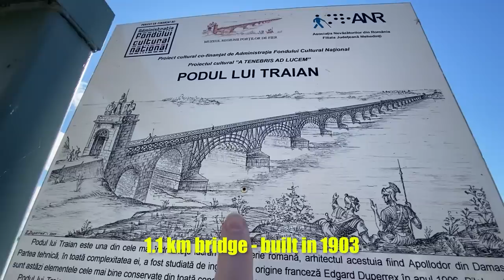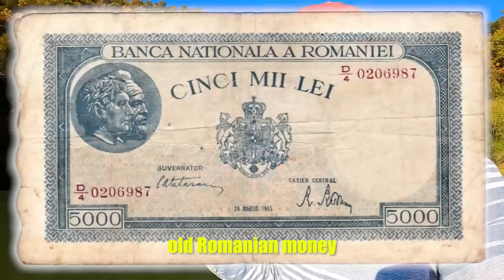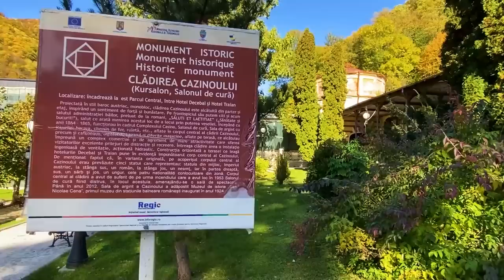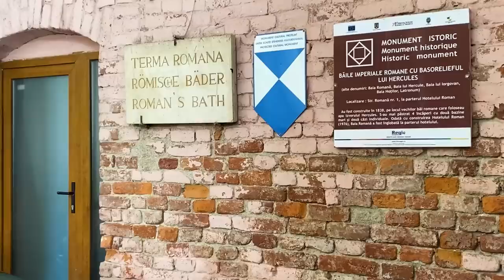Can’t believe this is Romania! 🇷🇴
We were blown away by the beauty of Cazanele Dunarii in Oltenia region of Romania where we continue to be in awe of the surrounding Orsova, Dubova, Decebal sculpture, Ciucarul Mare, And Baile Herculane.

TIMESTAMPS:
00:00 - THE DANUBE IS BIG
5:58 - These barbarians may have been more sophisticated than I thought
9:36 - Best place to eat a sandwich
12:35 - Hot egg water for the win